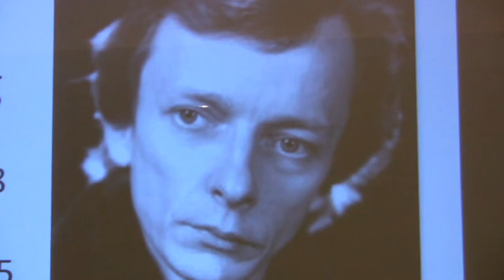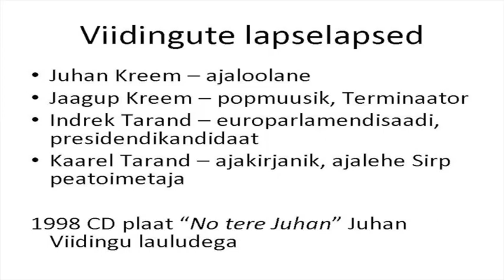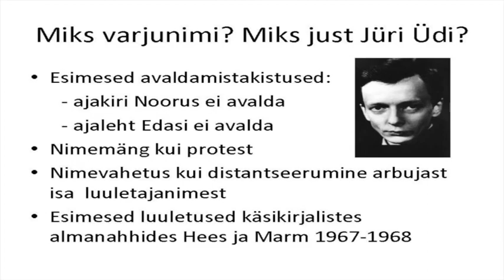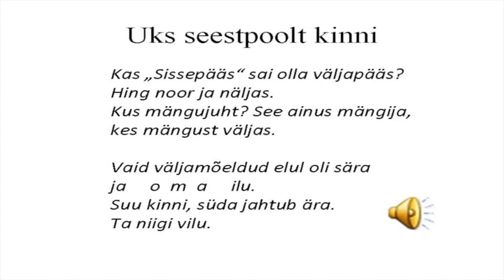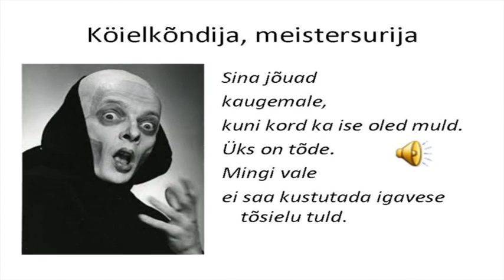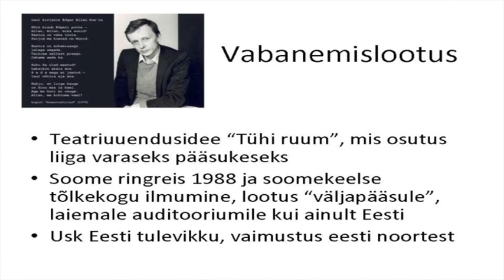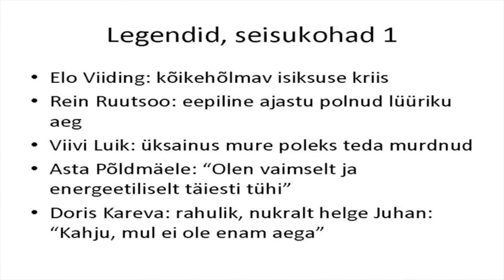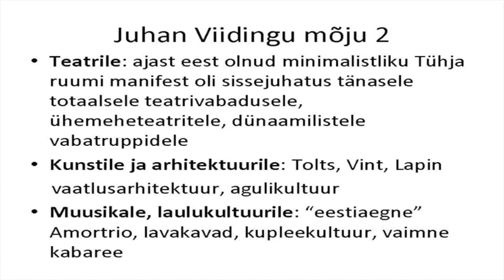VEMU Loeng: Sirje Kiin - Juhan Viidingu elu ja luule (2013)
Praegu USAs, Lõuna-Dakotas Madisonis elav eesti kirjandustadlane Sirje Kiin on staažikas Kotkajärve Metsülikooli lektor. Oma loenguid on ta alati lahkelt jaganud ka VEMUga, astudes üles sarjas "Metsaülikooli linnaloengud". Siin tema loeng luuletajast ja näitlejast Juhan Viidingust. Head vaatamist!

Avades VEMU digiarhiive laiemale publikule, tähistame EV Kultuuriministeeriumi poolt välja kuulutatud digikultuuri teema-aastat.

Salvestus: Eesti Kultuuripärandi Selts Torontos.